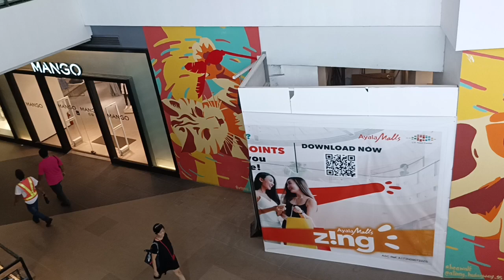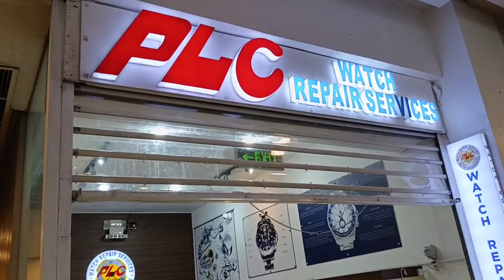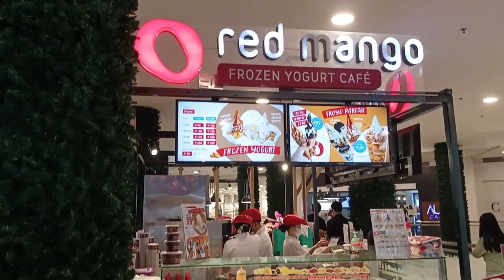The Walkway from the UP Town Center Overpass to the Second Floor of the Mall